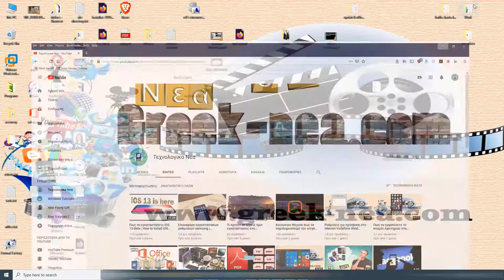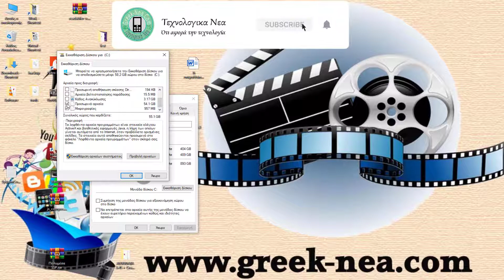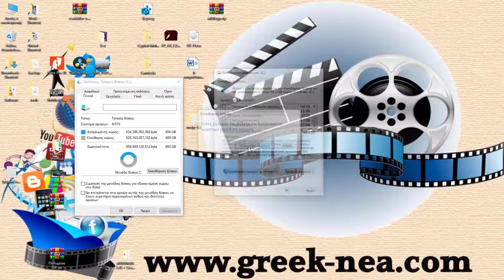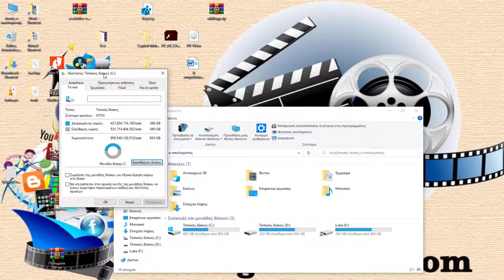Πως να καθαρίσουμε τον σκληρό δίσκο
Καθαρισμου σκληρου δισκου
καθαρισμος windows 10
Πως να καθαρίσουμε τον σκληρό δίσκο στα Windows 7

Πως να καθαρίσουμε τον σκληρό δίσκο στα Windows 8
Πως να καθαρίσουμε τον σκληρό δίσκο στα Windows 10
Πως να καθαρίσουμε τον σκληρό δίσκο στα Windows 11